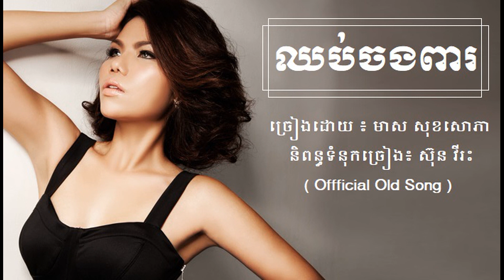ឈប់ចងពារ / មាស សុខសោភា / Full Audio